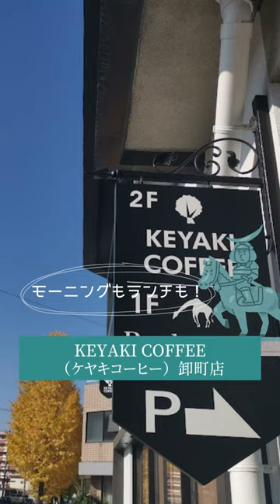仙台カフェ｜KEYAKI COFFEE （ケヤキコーヒー）卸町店